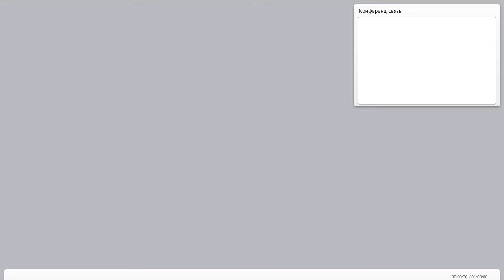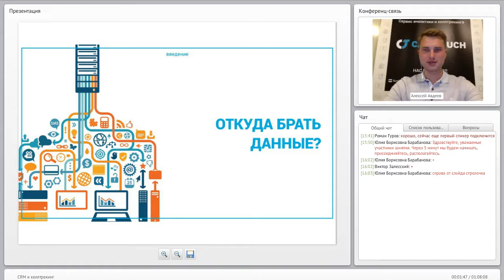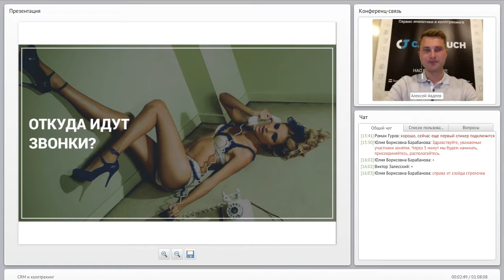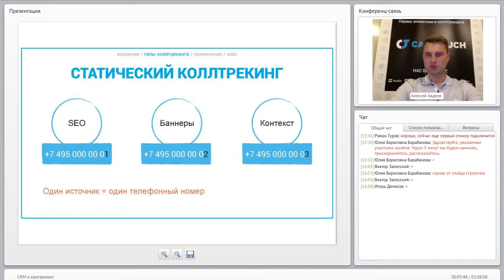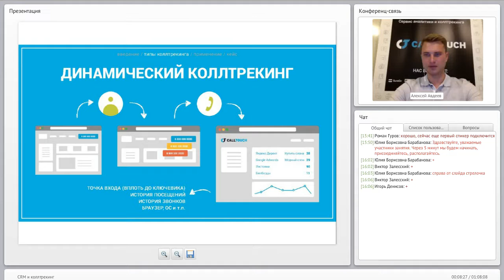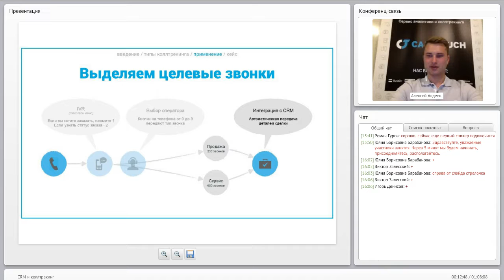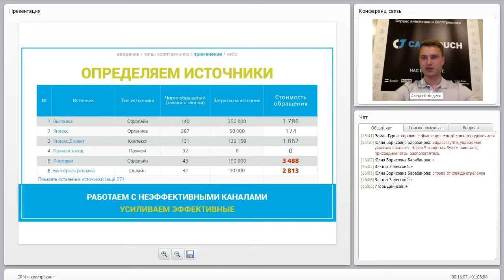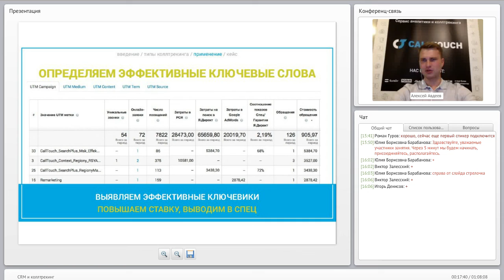CRM и коллтрекинг